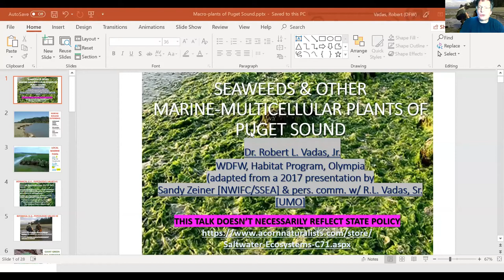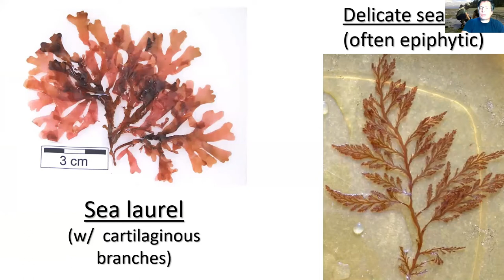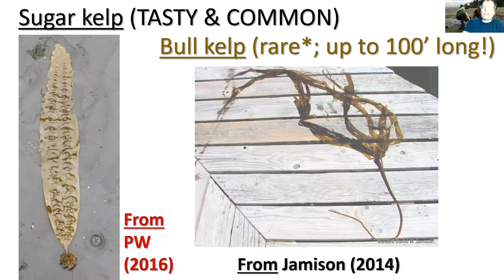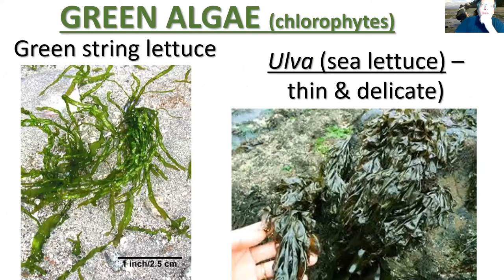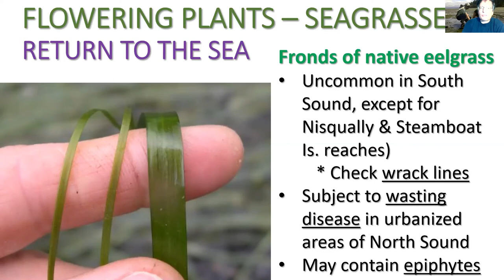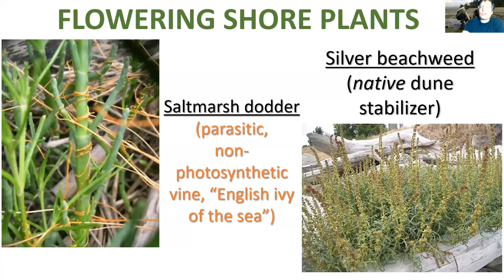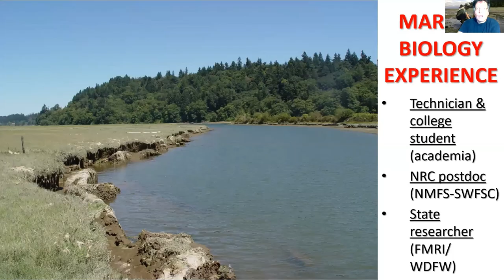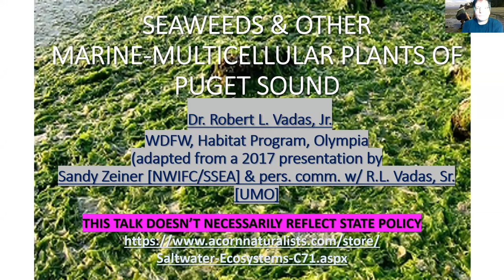Seaweeds & Other Marine Multi-cellular Plants of Puget Sound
This talk covers the anatomy, reproduction, taxonomy/evolution, and ecology of seaweeds, with additional discussion of seagrasses and shore plants that are found in the South Sound. These macro-algal and flowering plants, including both native and exotic species, collectively provide food  (mostly as detritus) and habitat (cover) for various fish and wildlife species.